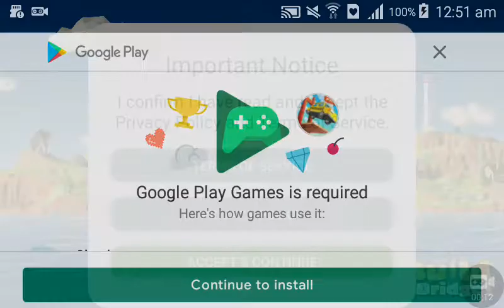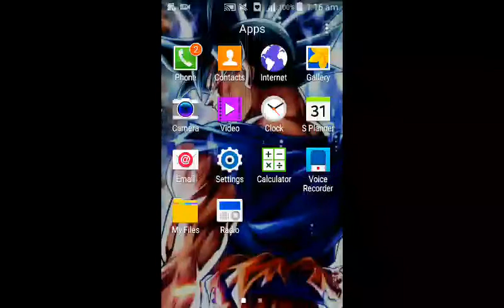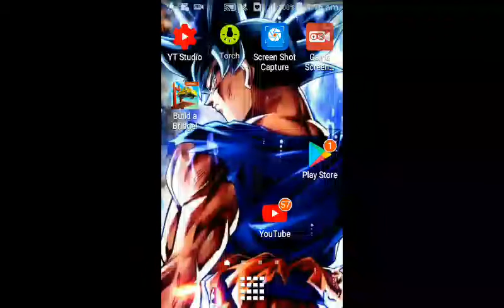Bridge taxi playing withKirti Chow part 1 10k likes make part 2